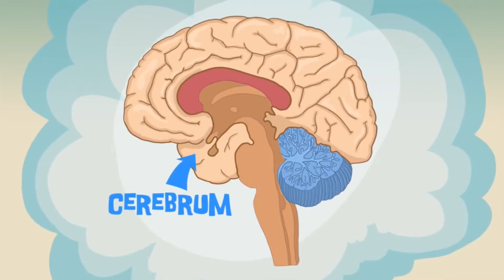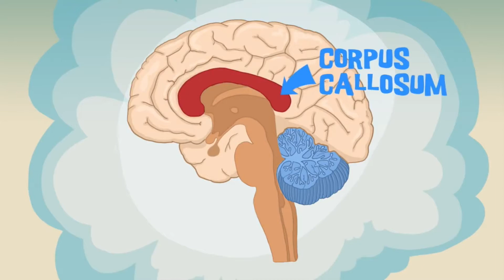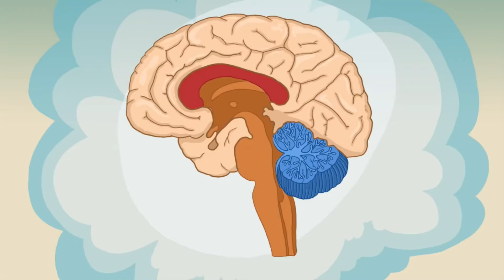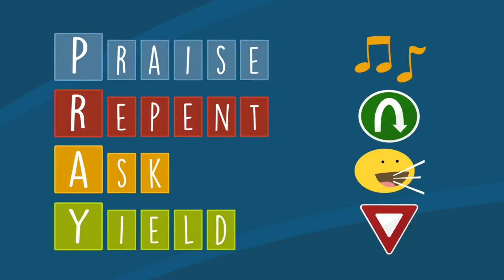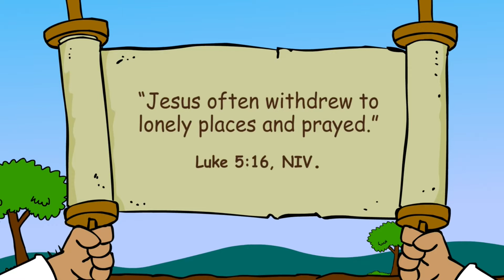Northside K.I.D.S. Connection (Miami) i Prayer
Miami Northside K.I.D.S. Connection (Kids In Divine Service For God) Episode 6. We talk about prayer in this episode and the way we connect with God.